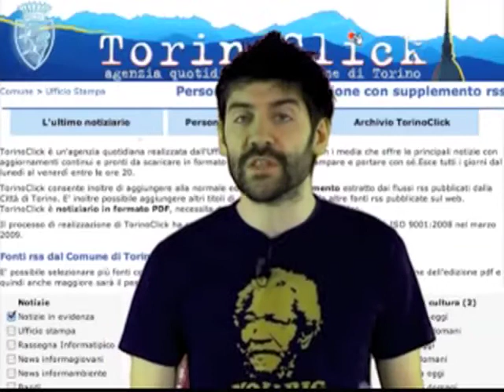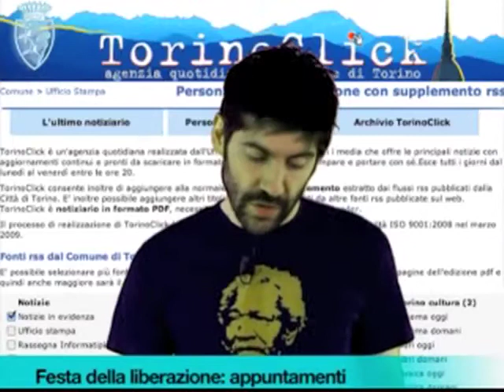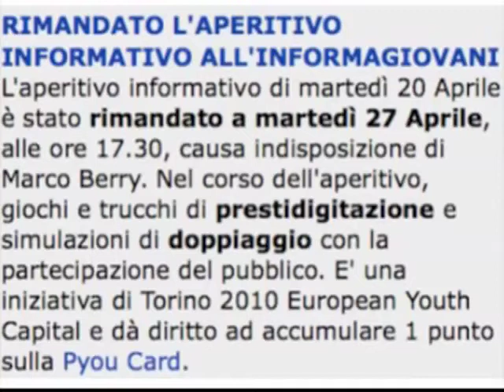TWN quot. n. 861 di mercoledì 21/04/2010 - ore 09.15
Giornata di cielo generalmente sereno, con temperature primaverili. Si avvicina la Festa della Liberazione: fitto il programma di appuntamenti per la commemorazione. Rimandato a martedì prossimo 27 aprile l'aperitivo informativo con la iena Marco Berry.